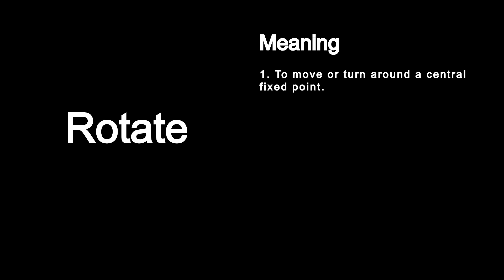Rotate: defenition and pronunciation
What does "rotate" mean? How do you say it?